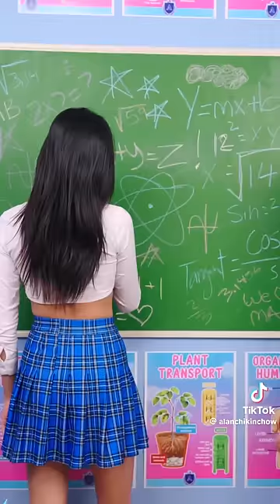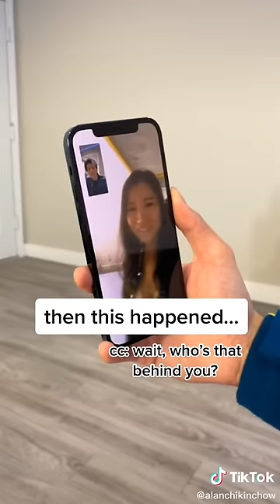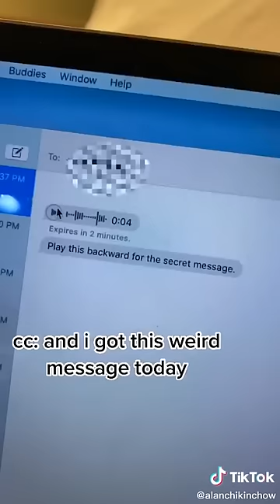Best of Alan Chikin Chow - Love message gone wrong